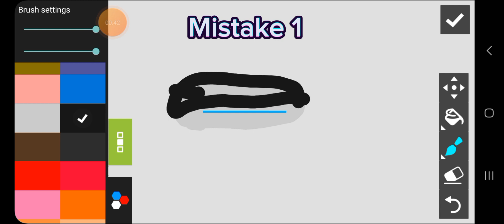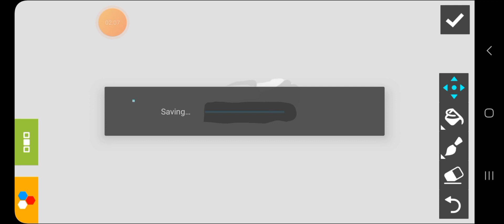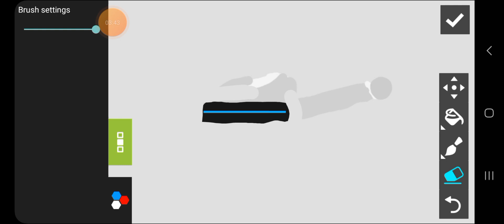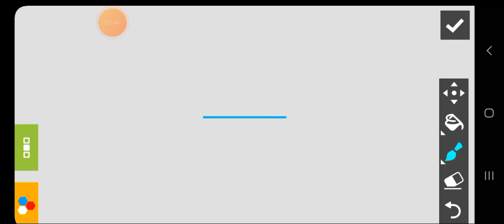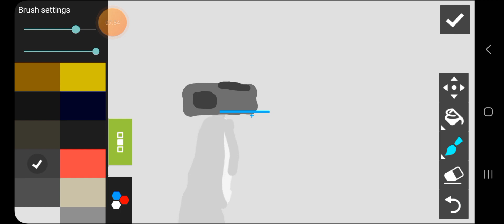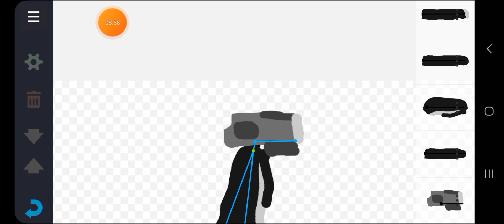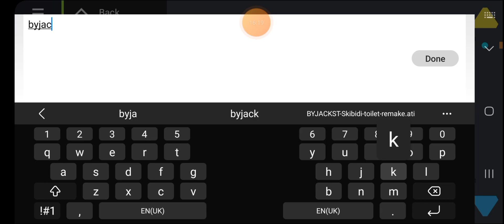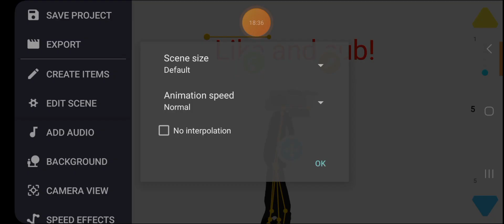episode 2 of simplify